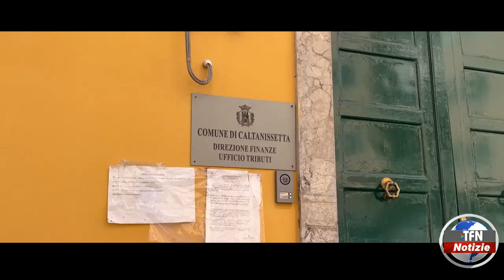Ufficio Tributi, nota della Cgil e replica da Palazzo del Carmine